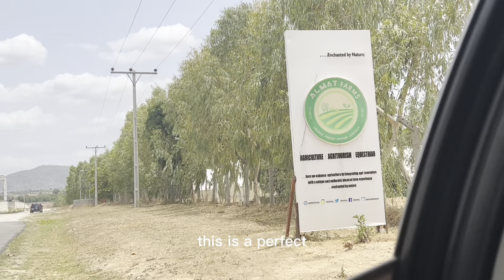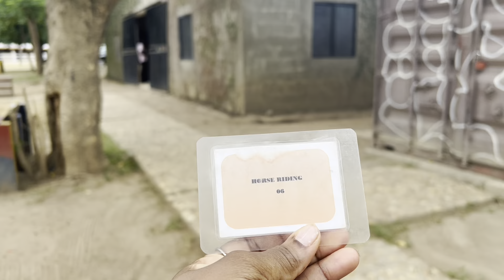Resort Getaway | A Weekend At Almat Farms | Full Staycation Vlog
So I went to Almat Farms and Resort with my friend just to experience the place, it’s somewhere I’ve wanted to visit for a while now.
This vlog captures everything from start to finish, and covers all the activities. Have you been to Almat farms? Do you plan on going?
This vlog will give you an insight and all you need to know before you go there.